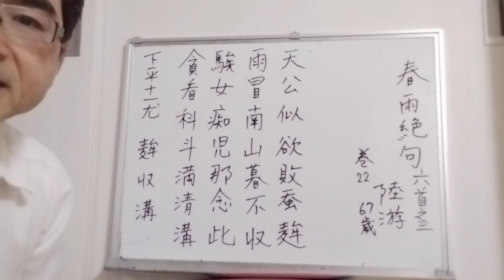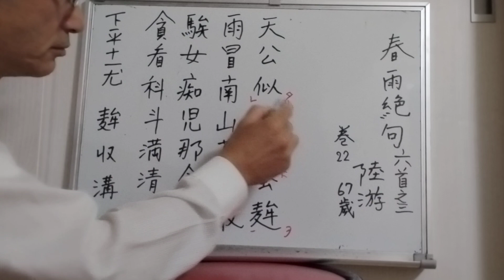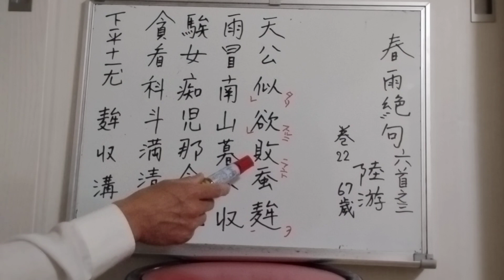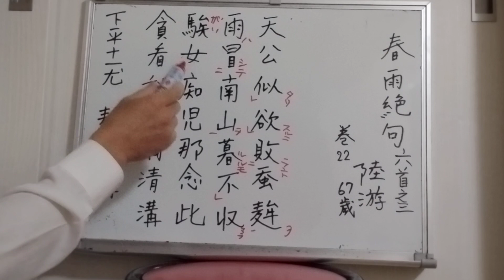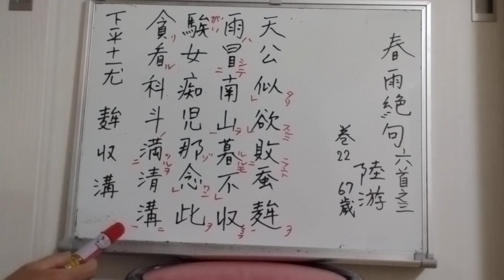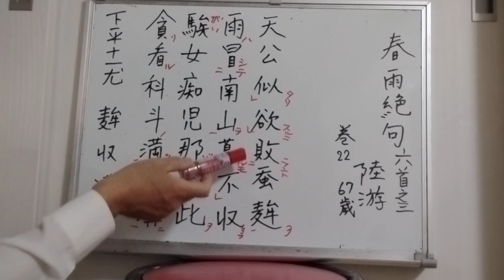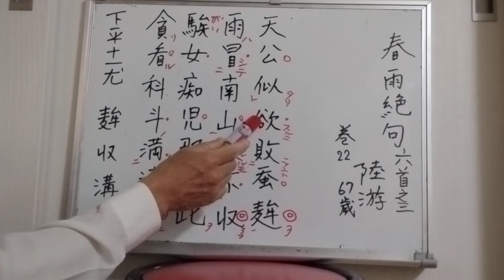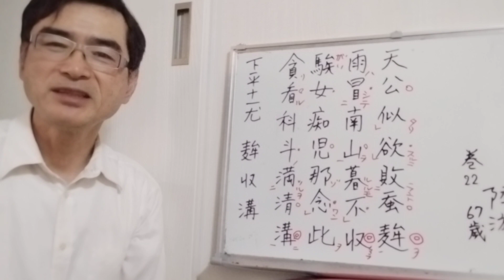春雨を詠んだ詩_陸游「春雨絶句」六首の三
春雨絶句六首之三　陸游
天公似欲敗蚕麰、雨冒南山暮不収。騃女痴児那念此、貪看科斗満清溝。

　春雨絶句　六首の三　陸游
天公 蚕麰を敗らんと欲するに似たり
雨は南山を冒して暮るるも収まらず
騃女痴児 那ぞ此れを念わん
貪り看る科斗の清溝に満つるを

　春雨の絶句　連作六首の第三首　陸游
天帝が蚕桑や麦をだいなしにしようとしているかのようだ
雨が南の山を包み込んで暮れても雨脚が収まらない
幼い子供らはこのことをどうして心配しようか
オタマジャクシが溝にいっぱいいるのをずっと見ておるわ

おとなの心配をよそに興じる子供らの姿、そのギャップを詠みこんで、深刻さが緩和されている。

　Chūnyǔ juéjù liù shǒu zhī sān　 Lù Yóu
Tiāngōng shì yù bài cán móu,
yǔ mào nánshān mù bù shōu.
Ái nǚ chī ér ná niàn cǐ,
tān kān kē dǒu mǎn qīng gōu.